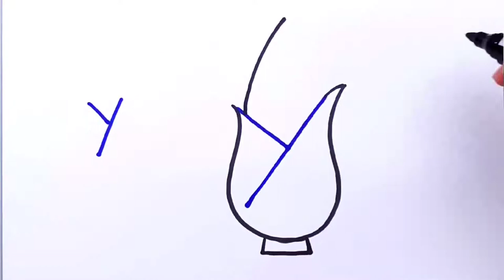How to draw corn with the letter "y" | Brief strokes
How to draw corn  in  easy steps for beginners lesson.
You can watch the video at slow speed or pause if you want. It is fun to draw a corn  ,Try to draw and you will like the result.Draw step by step. Happy drawing~
Hello everyone!!!
I am Moli .